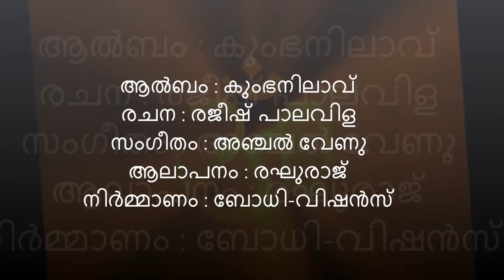Kadavoorennoru Nadund || Rejeesh Palavila || Anchal Udayan || Reghu Raj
Lyrics : Rejeesh Palavila
Singer : Reghuraj